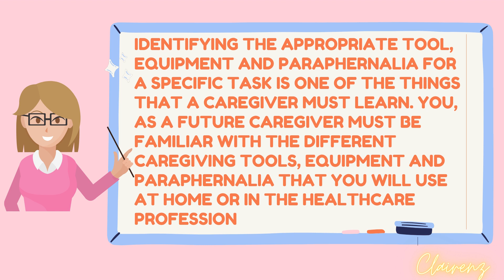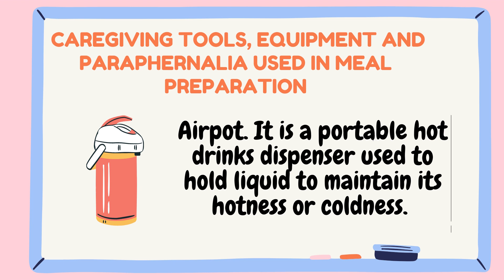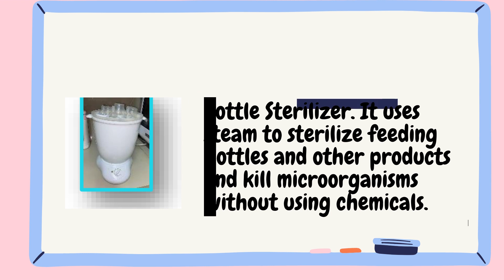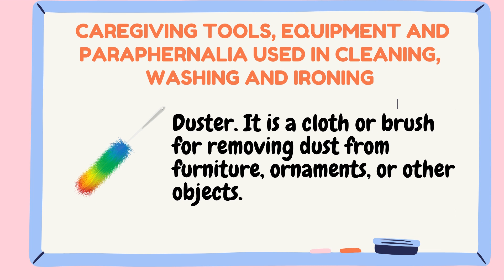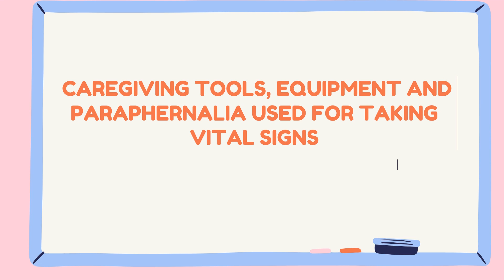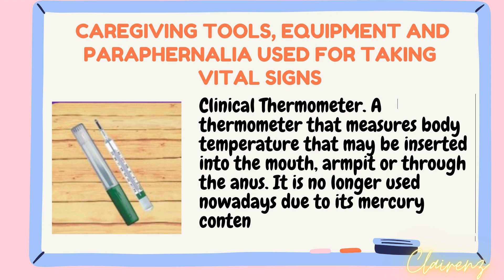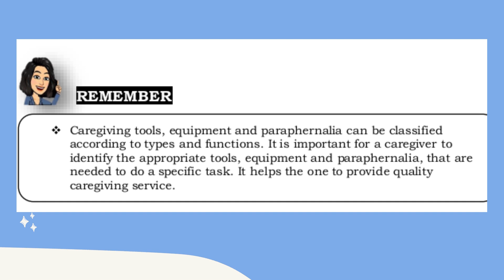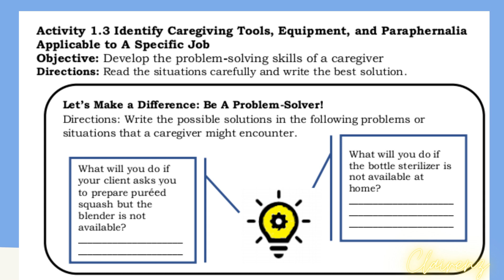TLE- HE CAREGIVING TOOLS, EQUIPMENT AND PARAPHERNALIA#caregiving 7&8#tools#caregiving#equipment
TLE- HE CAREGIVING TOOLS, EQUIPMENT AND PARAPHERNALIA FOR GRADE 7 & 8